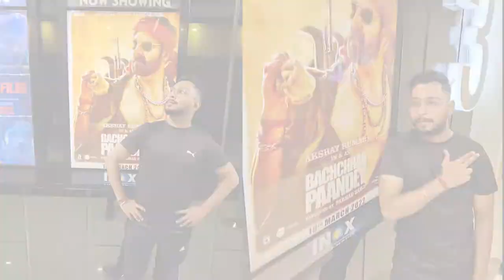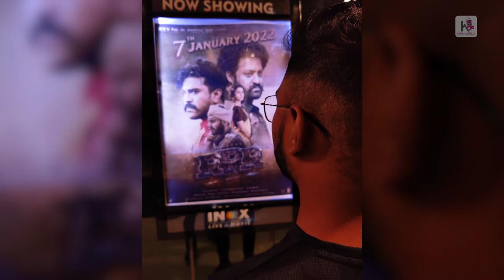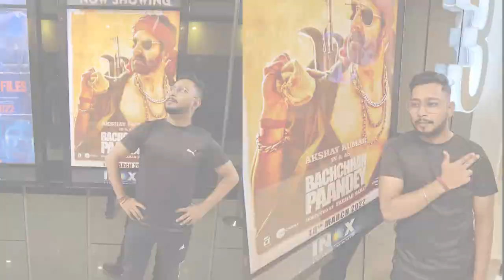3 biggest mistake while taking photography in Movie Hall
3 biggest mistake while taking photography in Movie Hall